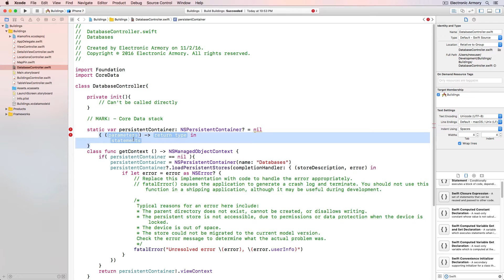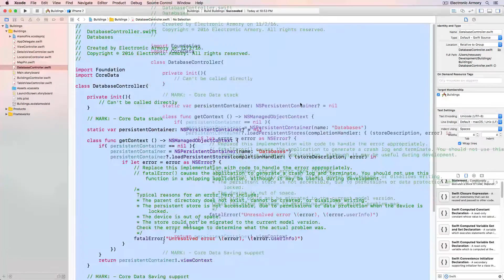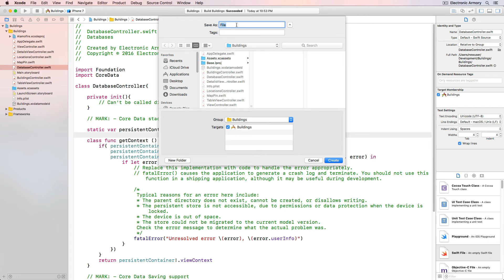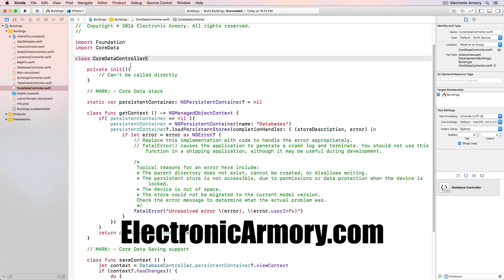Swift Faster Coding with Code Snippets - Use and Creation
Ever find yourself reusing code or algorithms between projects? Put it in a code snippet and gain easy access to it. Also, check out Apple's built in code snippets for even faster coding.